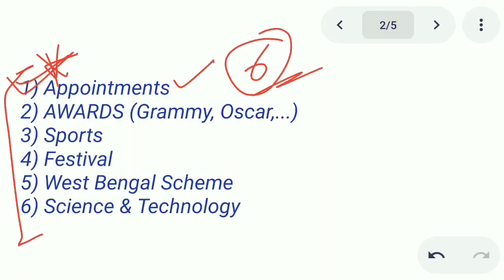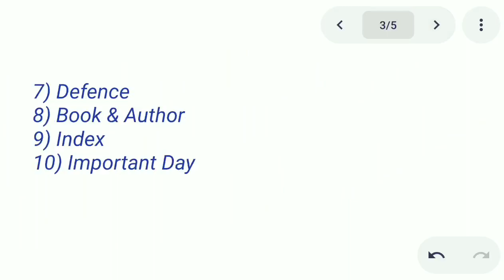Important Current Affairs Topics for WBCS Prelims 2023|Complete Current Affairs Topics for WBCS 2023